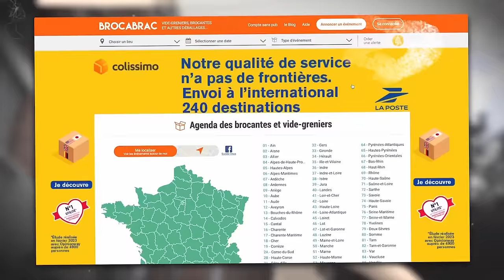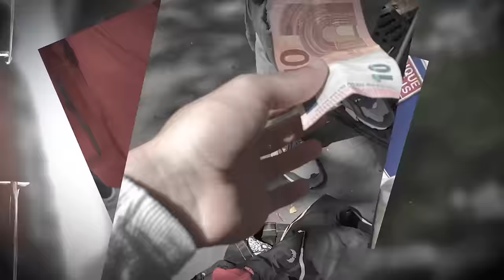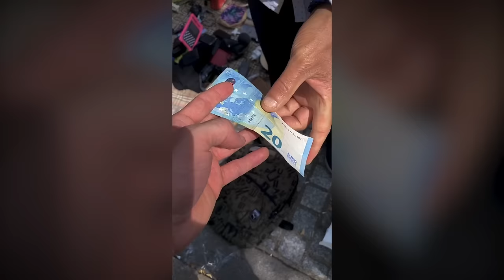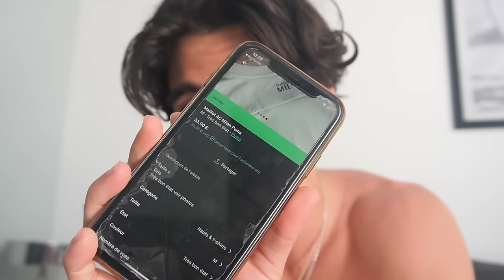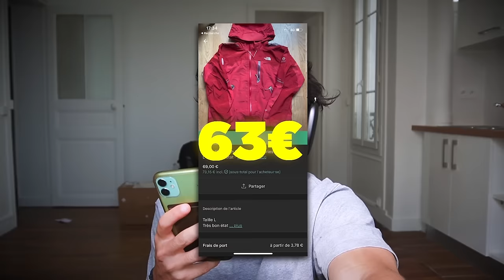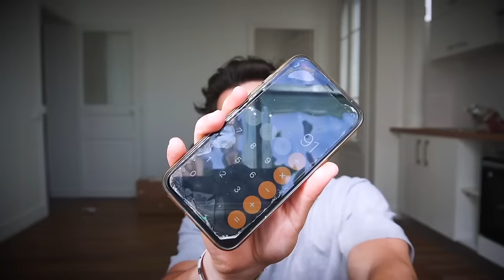Le Meilleur Business à lancer si tu es un étudiant fauché (+1000€ /mois)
Tu veux doubler ton salaire avec l’achat revente Vinted ? Je cherche 15 salariés ce mois-ci que j’accompagne à gagner +1,000€ /mois en 90 jours

Rejoins-moi sur Instagram : @felix_brgd

Dans cette vidéo je te montre le meilleur business à lancer lorsque l'on débute.
Ce n'est pas du dropshipping, ni du SMMA, et personne n'en parle aujourd'hui. Il te demande très peu de budget, tu peux commencer avec 10€ seulement (et oui avec moins de 100€ c'est totalement possible)seulement avec ton téléphone. Ce business d'achat revente Vinted te permettra de générer un complément de revenu non négligeable pouvant dépasser les 1000, 2000 voir 5000€ par mois.

Bon visionnage